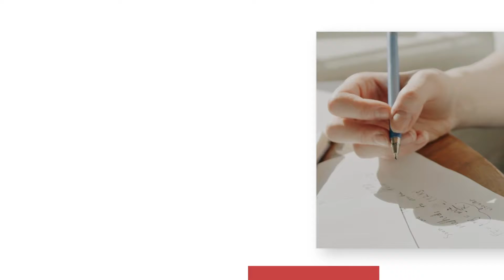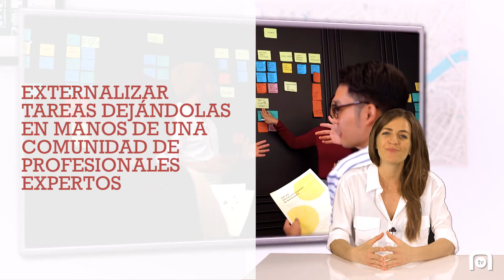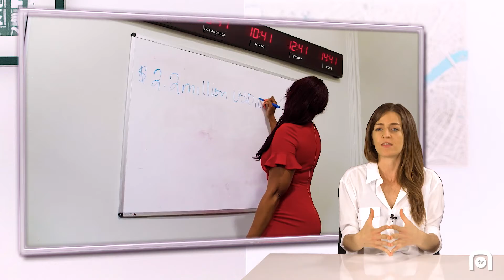Grupo Esneca TV - Beneficios del crowdsourcing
Es muy probable que todos hayamos vivido un proceso de selección para poder acceder a un trabajo. Habitualmente el proceso siempre es el mismo. Buscamos las ofertas por alguna red en concreto, aplicamos, y esperamos, a veces mucho, a obtener respuesta. Después si hay suerte, llegamos a la entrevista, puede que nos pidan realizar una prueba y si todo va bien, nos dan el puesto.

Bien, pues aunque este proceso sea prácticamente una constante, existen otras maneras de acceder a un empleo, sobre todo si se es freelance. Desde hace unos años, la implementación del Crowdsourcing, un modelo basado en que las empresas hacen una convocatoria online abierta a todo el mundo para conseguir más inscritos y por tanto más ideas, está creciendo cada vez más.  Por eso, en el programa de hoy os vamos a explicar en qué consiste exactamente este nuevo modelo y cuáles son sus ventajas.